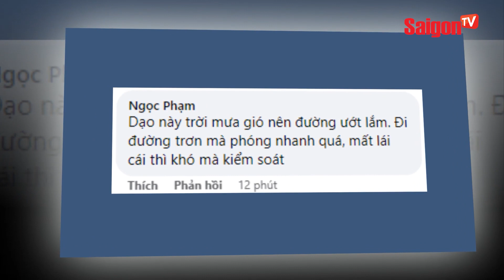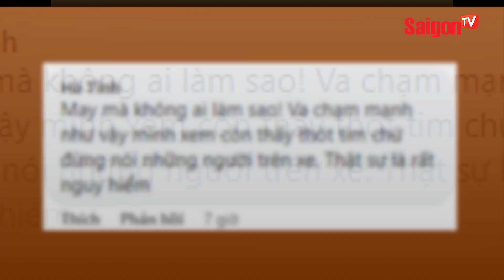"Thót tim" cảnh xe khách bất ngờ MẤT LÁI, xoay 180 độ va vào DẢI PHÂN CÁCH | Tin tức SaigonTV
Theo đó, vào thời điểm trên, xe khách giường nằm lưu thông trên đường ĐT.741 (hướng từ TP. Đồng Xoài đi TP.HCM) trong điều kiện trời mưa, đường trơn trượt. Đến địa điểm trên, xe khách bất ngờ mất lái, xoay 180 độ và tông vào dải phân cách.